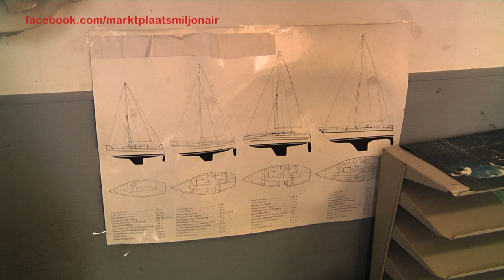#37 Rolls ruilen voor mallen?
We zijn in Rotterdam gaan kijken bij een nogal aparte aanbieding voor de Rolls Royce..

Kun je van niets een miljoen maken door te ruilen? Wij denken dat het kan. Wat denk jij?